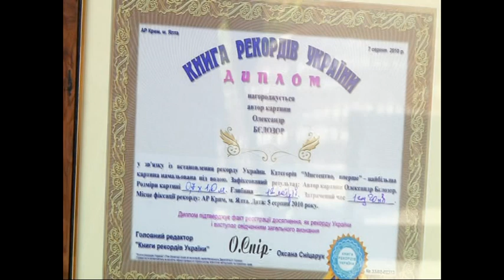Alexander Belozor for Ukrainian book of records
ALEXANDER BELOZOR is the Guinness world record-breaker and the founder of the underwater art trend in Ukraine.  He was born on 8 Jan 1963 in Chernigov. Lives and works in Kiev. Graduated from art-graphic facultee of Odessa Pedagogical University in 1985. The best diploma project.
Works in different styles: painting, graphic, glass enamel, assemblage, collage. Paints under water. Art works of Alexander can be found in private collections and galleries of the Great Britain, France, Germany, Israel, Russia, Japan and Ukraine.

АЛЕКСАНДР БЕЛОЗОР - родился 8 января
1963 года в Чернигове. Живет и работает в Киеве. Закончил художественно-графический факультет Одесского пединститута
в 1985 году. Лучшая дипломная работа.
Работает в разных техниках: живопись, графика, стеклоэмаль, ассамбляж, коллаж. Занимается живописью под водой. Работы Александра находятся в частных коллекциях и галереях Англии, Франции, Германии, Израиля, России, Японии, Украины.